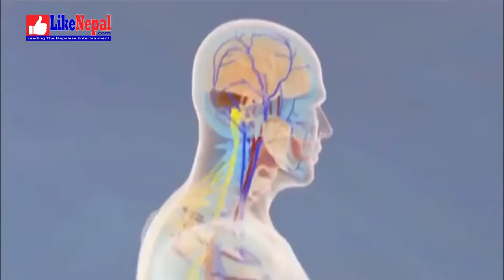मान्छेले आत्म हत्या किन गर्छ ? कारण र रोकथाम / Dr Narendra Thagunna (Eps 7)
मान्छेले आत्म हत्या किन गर्छ ? रोग हो कि समस्या ? कारण र रोकथाम / Dr  Narendra Thagunna (Hello Doctor - Episode 7)